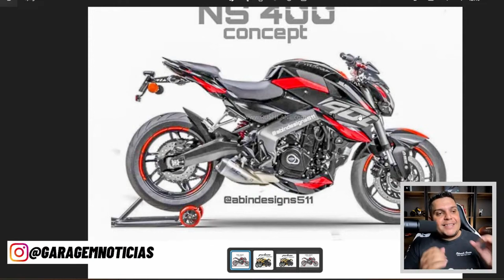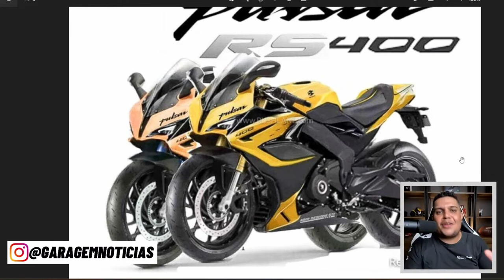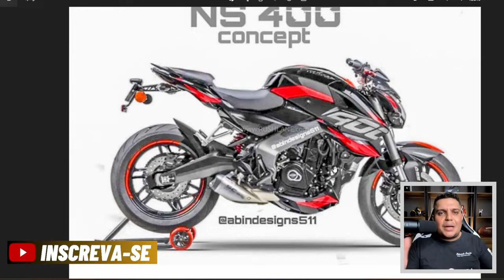🚨Lançamentos Da BAJAJ Que vão ABALAR O MERCADO EM 2024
✅Haya Creations✅
Film Maker
✅Vulcan Radical Store✅
Endereçõ: Rua Marquês do Herval, 95 - Centro
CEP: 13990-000